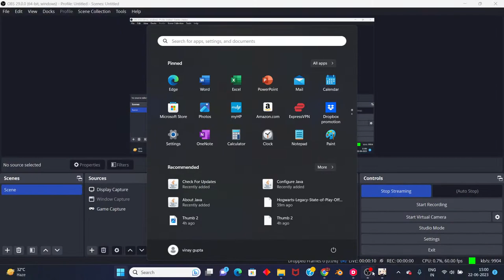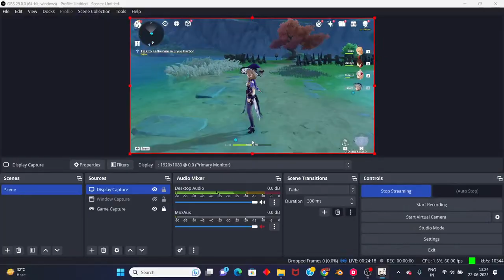Genshin Impact fun.....